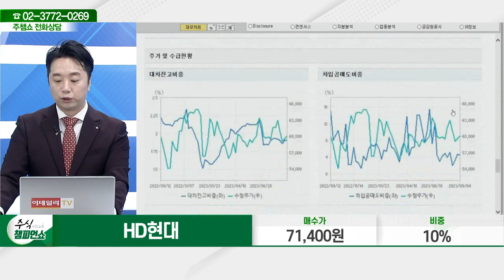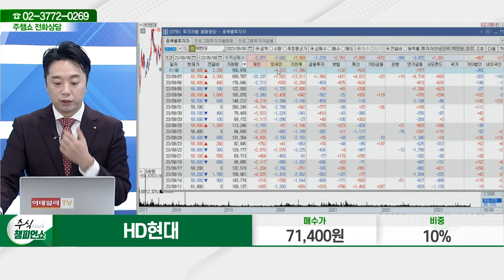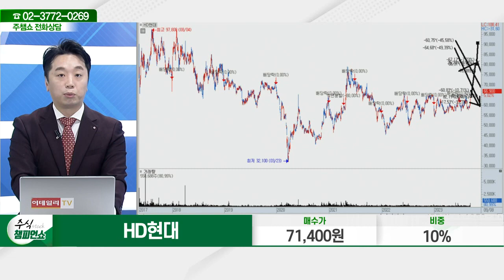HD현대(267250)_문현진 전문가_종목 상담 (20230908)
2) 유튜브: 이데일리TV 채널›생방송 채팅창